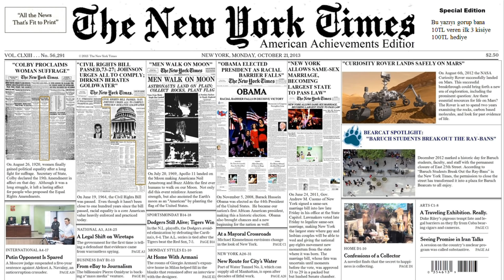Dikkat! Fırsat Kaçıyor | Emre Soyer | TEDxIstanbul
Hayatınızın fırsatını nasıl yaratırsınız? Davranış bilimci Emre Soyer bizi dünya çapında başarılı olmuş Apple ve Google gibi girişimlerin, Internet ve Harry Potter gibi fikirlerin başlangıcına götürüyor. Sanılanın aksine fırsatların ve başarının günümüzde ne kadar öngörülemez olduğunu gösteriyor. Bu bilinmezlikle mücadele etmek için kullanabileceğimiz girişimci ve davranışsal stratejiler öneriyor. Dikkat edin, herşey göründüğü gibi olmayabilir.

Emre Soyer, Özyeğin Üniversitesi İşletme Fakültesi'nde algı, akıl yürütme, karar alma, girişimcilik ve yaratıcılık konularında araştırma yapıyor, eğitim veriyor, projeler yürütüyor. Davranış bilimi doktorasını 2012 yılında Pompeu Fabra Üniversitesi'nden aldı. Öncesinde Nottingham, Koç ve Bocconi Üniversite'lerinde ekonomi üzerine eğitim gördü. Eğitim süreci boyunca sosyal girişimcilik projeleri yarattı ve yönetti. Harvard Business Review ve MIT Sloan Management Review'da yazıları yayınlanan Dr. Soyer'in, deneyimin kararlara olumsuz etkileri üzerine bir TEDx sunumu bulunuyor.